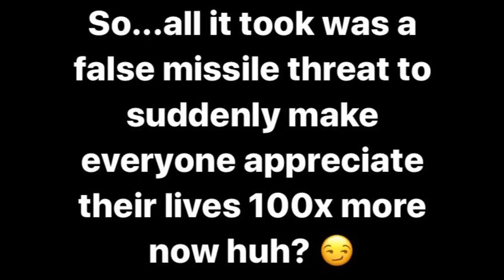Hawaii got a Missile Threat from North Korea... "THIS IS NOT A DRILL"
Hawaii got a Missile Threat from North Korea... who woulda thought?

Like really, I honestly had high hopes for resolution, until this morning. I woke up to an emergency alert and immediately got out of bed to see all my friends and family talking about it. When I was brushing my teeth, I got an epiphany of some sort. I'm an optimistic person, and I knew me, my friends, and family would be safe, but subtle fear still lingered in my mind. I started looking back at my life experiences which prompted me to make this video. Whatever happens in the near future, I pray you and your loved ones are all safe and enjoy life to the fullest!